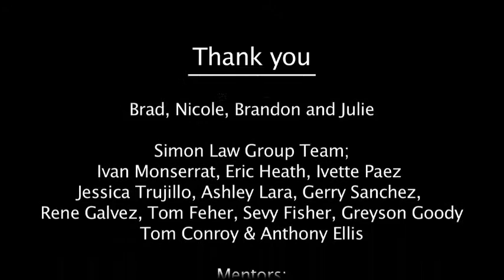Starring: Robert Simon Trial Lawyer of the Year by VERDICT VIDEOS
When Winning Matters you need a day in the life legal videography company you can trust. Verdict Videos’ settlement video brochures transform your client’s complaint into a Dateline-style presentation for mediation, or arbitration. We highlight the opposing party’s liability while justifying your client’s claim in a way that words on a page simply cannot do.

Verdict Video was founded in 2009. Mark Alexander and Kelly Deutsch have over 25-years’ experience as accomplished, award-winning documentary producers, and nearly 17-years combined producing videos for mediation and trial. Our goal is to carefully present the circumstances of your client’s injuries, and allow the heartfelt truth about your client’s suffering to be told.